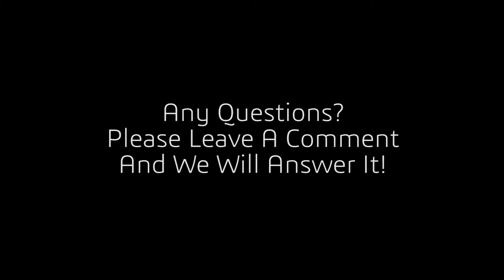How to Install a Rack Mounted HP Server